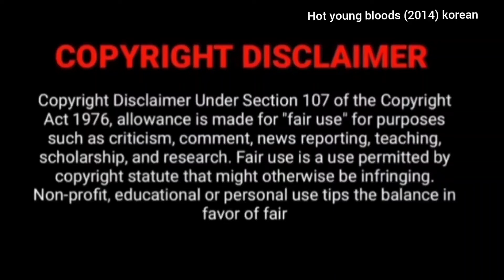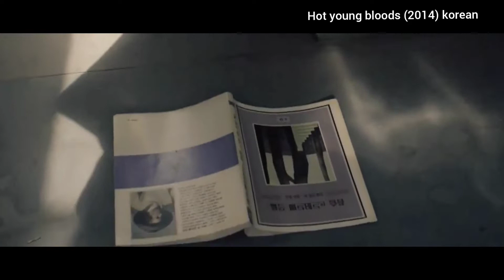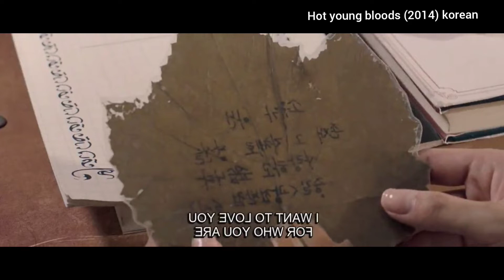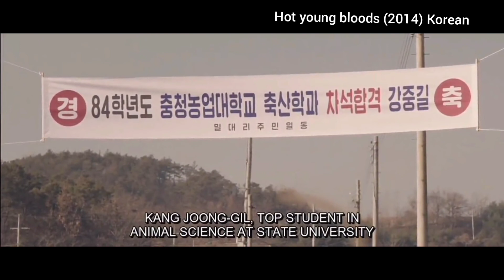play boy hero வை காதலிக்கும் ரவுடி heroin|voice of princy | tamil review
எனக்கு பிடித்த மற்ற மொழி படங்களை உங்களிடம் பகிர்ந்து கொள்ள விரும்புகிறேன், பிடிச்சிருந்த support பண்ணுங்க.

if u like this video pls press 👍🏻 & share

If you still would like to remove any movie clips i have used in this video, send a email to and your clips will be removed immediately. We have invested lot of time and effort to raise this channel. I am happy to give the revenue to you.